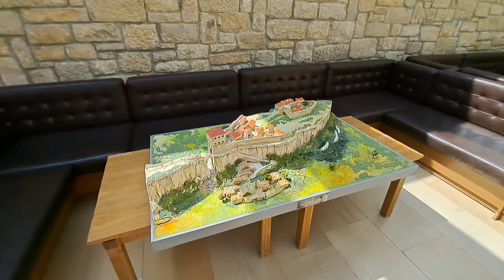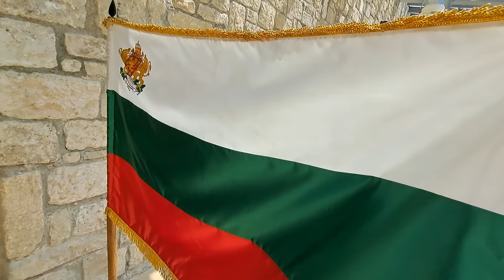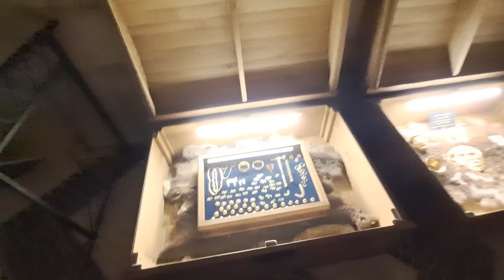Исторически Парк - Киро Брейка ,20-Авг-24.